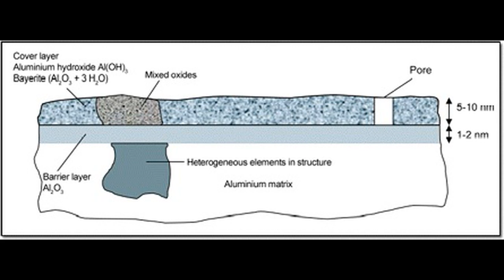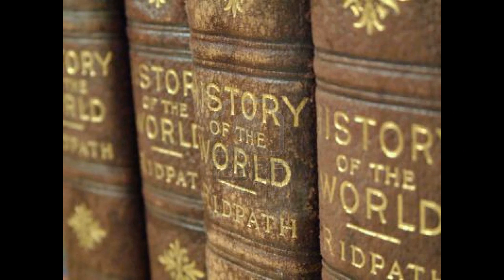Scientists Are Shocked As 300 Million Year Old Machinery Part Found In Russia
Researchers in Russia have come across another artifact, that they have dated back millions of years. The artifact has been discovered in Vladivostok, Russia. We are talking about a 300 million year old piece that could have belonged, in the distant past, to a complex aluminum machine. Experts who have had the opportunity to analyze the artifact have concluded that, the piece resembles a gear, and is not as the result of natural forces.